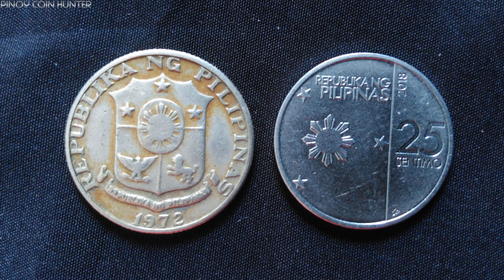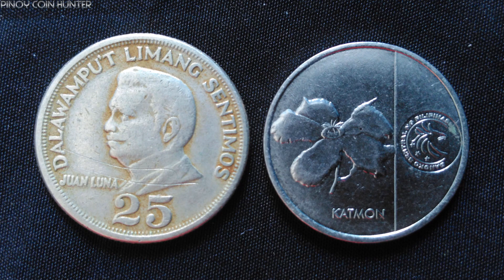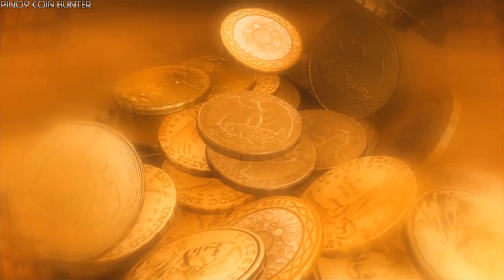25 Sentimo 1972 and 25 Sentimo 2018 Comparison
Atin pong ikumpara sa bidyong ito ang 25 sentimo 1972 na lumang barya sa 25 sentimo 2018.